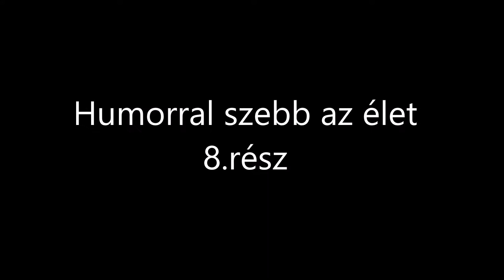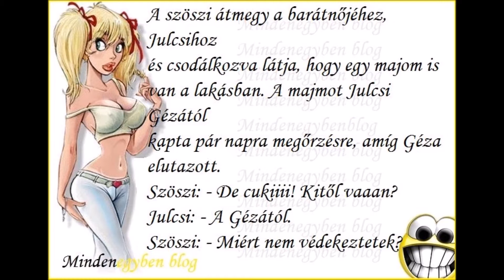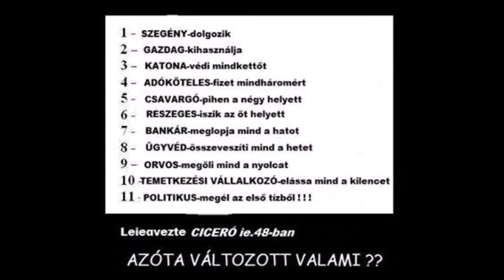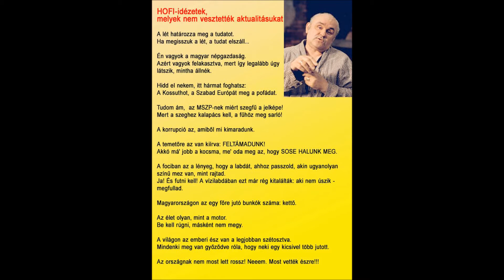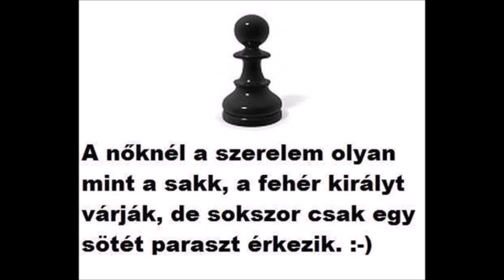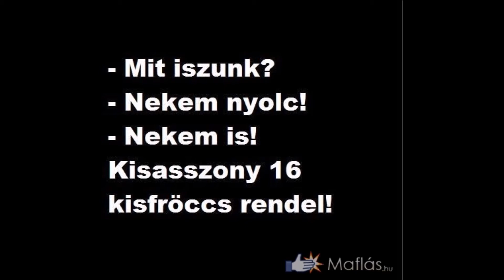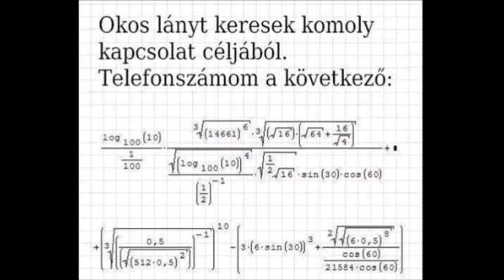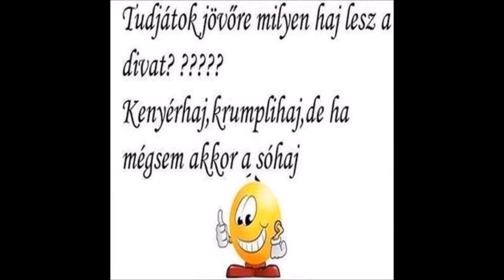Humorral szebb az élet 8 rész